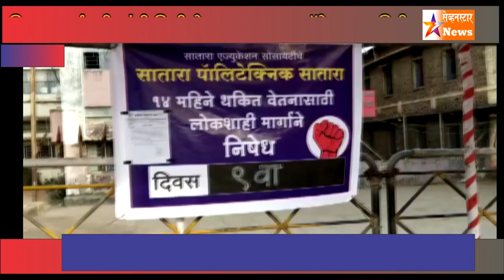सातारा पॉलिटेक्निक शिक्षक कर्मचारीयांचे मुख्यकार्यालयाबाहेर आंदोलन सुरू..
सातारा पॉलिटेक्निक शिक्षक कर्मचारी यांचे 14 महिले थकित वेतन आहे. आता 15 वा महिना आला तरी वेतन मिळाले नसल्यामुळे संस्थेच्या मुख्य इमारती बाहेरच सर्व कर्मचारी शिक्षकांनी आंदोलन सुरू केले आहे. आमच्या मागण्या जोपर्यत मान्य होत नाहीत तोपर्यंत आम्ही उठणार नाही असे सांगताना सेव्हनस्टार न्युज चॅनेलला शिक्षकांनी माहिती दिली आहे.